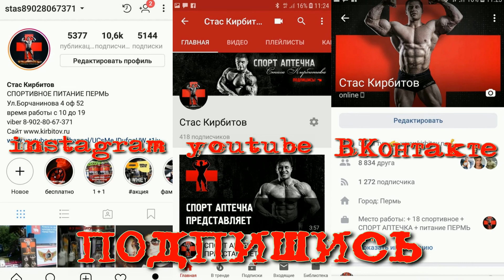День рождения Студии спорта на пилоне Olimp